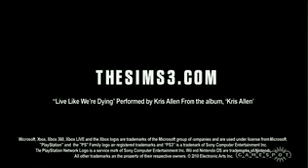the Sims 3 для консолей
Второй видеоролик the Sims 3 для консолей